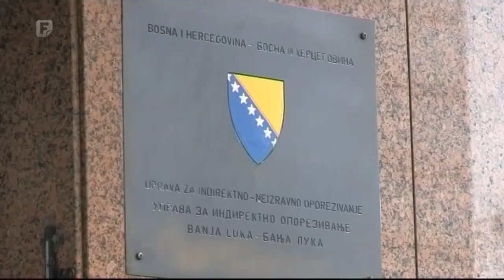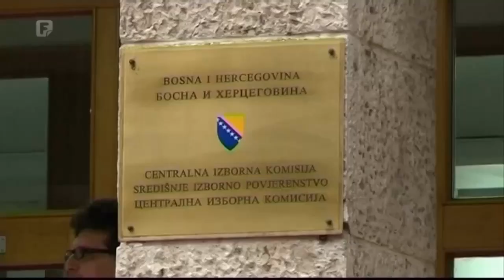Enver Bijedić - gostovanje Dnevnik 3 FTV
Predsjednik SDBiH i zastupnik u Predstavnički dom Parlamenta BiH Enver Bijedić gostovao je u Dnevniku 3 FTV gdje se razgovaralo o predstojećim izborima, "borbi" za CIK, o izmjenama Izbornog zakona BiH...